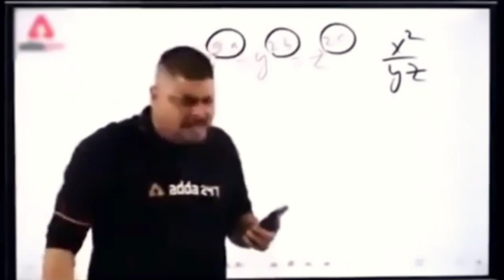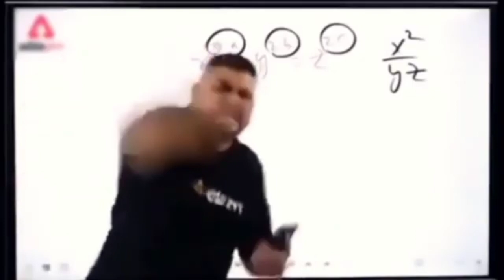🐻 TADDY BOY VLOG 🐼 2024 😜😍 PART - 2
follow me 🙏

teddy boy

teddy boy movie

teddy boy prank video

teddy boy game

teddy boy funny video

teddy boy teddy boy

teddy boy cartoon

teddy boy pm03

teddy boy face reveal

sb teddy boy

apd teddy boy

teddy boy

teddy boy

teddy boy movie

teddy boy cartoon

teddy boy pm03

teddy boy 10

teddy boy vishnu

teddy boy 07

teddy

teddy boy

teddy bear

teddy movie

teddy

teddy gaming

teddy bear movie

teddy song